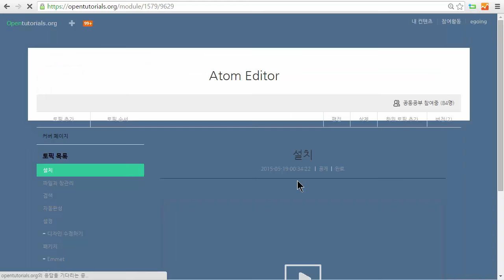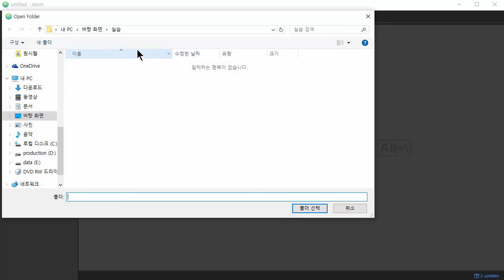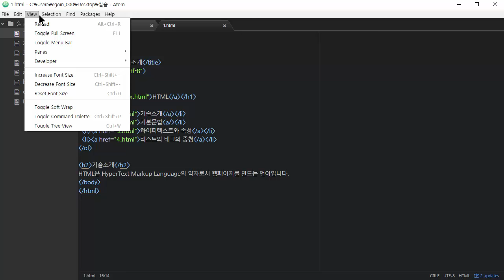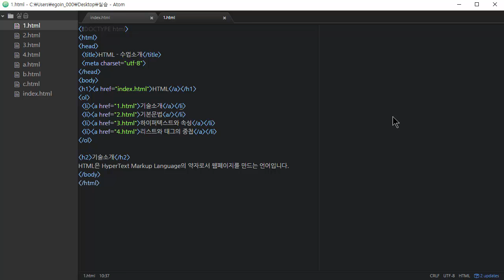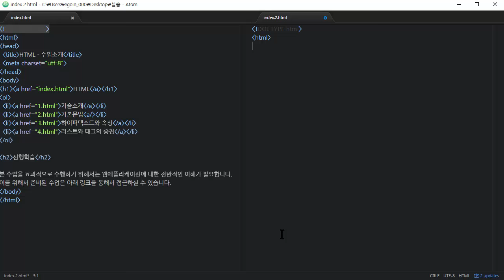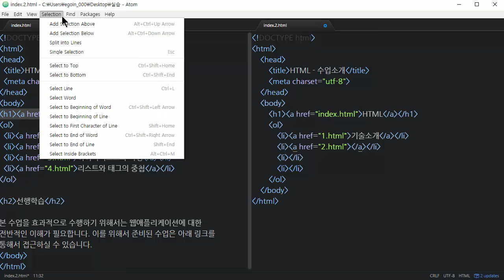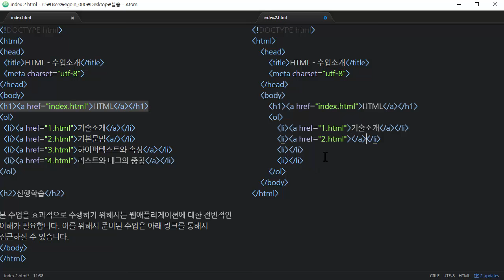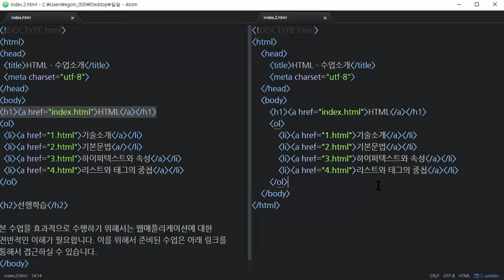HTML - 개발도구